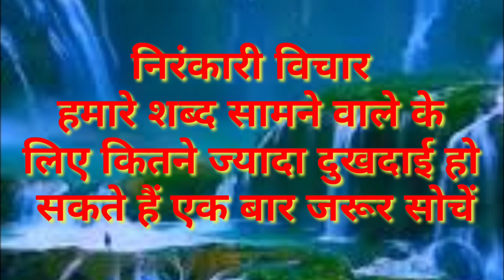कही बात किसी के लिए दुखदाई हो सकती है Vichar || New Nirankari Vichar 2022